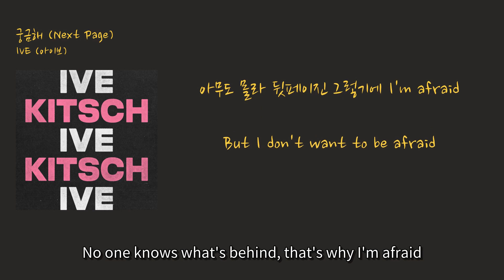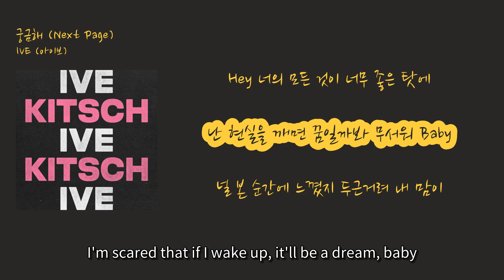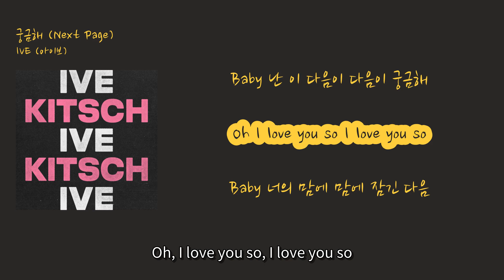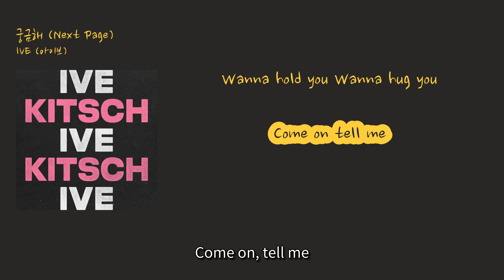[Playlist] IVE (아이브) - '궁금해 (Next Page)'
1. 숏폼으로 음원홍보 방법이 있어요
2. 스포티파이,유튜브마케팅에 내 음악을 홍보하는 방법도 있어요

00:00 Baby 난 이 다음이 다음이 궁금해 [Baby, I'm curious about what comes next] (Baby nan i daeumi daeumi gunggeumhae)
00:05 Oh I love you so I love you so [Oh I love you so I love you so] (Oh I love you so I love you so)
00:08 Baby 우리 마음이 마음이 만난 다음 [Baby, after our hearts have met] (Baby uri maeumi maeumi mannan daeum)
00:13 그 뒷얘기는 뭘까 [What will be the story after that?] (Geu dwit-yaegineun mwolkka)
00:15 너와 내 손이 닿은 그 순간 Uahah [The moment our hands touched, Uahah] (Neowa nae soni daheun geu sungan Uahah)
00:18 시작 되었던 우주 어디까지 가볼까 [How far will we go in this universe that started?] (Sijak doe-eossdeon uju eodikkaji gabolkka)
00:22 너의 맘 속에 녹아 든 순간 Uahah [The moment I melted into your heart, Uahah] (Neoui mam soge noga deun sungan Uahah)
00:26 깊은 잠에 빠진 듯 깨고 싶지 않은 꿈 [A dream that I don't want to wake up from, as if I'm in a deep sleep] (Gipeun jame ppajin deut kkaego sipji anheun kkum)
00:31 Hey 너의 모든 것을 설명 하진 말아 [Hey, don't explain everything about yourself] (Hey neoui modeun geoseul seolmyeong hajin mara)
00:41 난 그저 널 천천히 알아가고 싶어 Baby [I just want to get to know you slowly, baby] (Nan geujeo neol cheoncheonhi aragago sipeo Baby)
00:47 아무도 몰라 뒷페이진 그렇기에 I'm afraid [No one knows what's behind, that's why I'm afraid] (Amudo molla dwitpeijin geureogi-e I'm afraid)
00:51 But I don't want to be afraid [But I don't want to be afraid] (But I don't want to be afraid)
00:53 오직 너와 나만이 쓰여지니 [It's only written for you and me] (Ojik neowa naman-i sseuyeojini)
00:55 발자국 하나 없는 곳 새하얀 눈이 핀 곳 [A place with no footprints, where white snow blooms] (Baljaguk hana eopsneun got saehayan nuni pin got)
00:59 다음으로 Get set go 우리의 계절이 시작해 [Next, get set go, our season begins] (Daeum-euro Get set go uriui gyejeol-i sijakhae)
01:02 Baby 난 이 다음이 다음이 궁금해 [Baby, I'm curious about what comes next] (Baby nan i daeumi daeumi gunggeumhae)
01:08 Oh I love you so I love you so [Oh I love you so I love you so] (Oh I love you so I love you so)
01:10 Baby 우리 마음이 마음이 만난 다음 [Baby, after our hearts have met] (Baby uri maeumi maeumi mannan daeum)
01:15 이어질 다음 얘긴 뭘까? [What will be the next story?] (Ieojil daeum yaegin mwolkka?)
01:18 한 권 두 권 예쁜 책처럼 채워 질까 [Will it be filled like a beautiful book, one chapter after another?] (Han gwon du gwon yeppeun chaekcheoreom chaewo jilkka)
01:22 너와 나의 다음 이야기 [The next story of you and me] (Neowa naui daeum iyagi)
01:25 다른 차원의 세상에 가면 Uahah [If we go to a different dimension, Uahah] (Daleun chawon-ui sesang-e gamyeon Uahah)
01:29 너와 나의 미래를 알 수 있지 않을까 [Can we know our future?] (Neowa naui miraereul al su issji anheulkka)
01:33 오해하진 마 하지만 [Don't misunderstand, but] (Ohaehajin ma hajiman)
01:36 두려운 건 사실이야 달콤한 이 하루가 [The scary thing is, this sweet day is real] (Duryeoun geon sasil-iya dalkomhan i haruga)
01:41 Hey 너의 모든 것이 너무 좋은 탓에 [Hey, because everything about you is so good] (Hey neoui modeun geosi neomu joheun tae-e)
01:51 난 현실을 깨면 꿈일까봐 무서워 Baby [I'm scared that if I wake up, it'll be a dream, baby] (Nan hyeonsireul kkaemyeon kkumilkka bwa museowo Baby)
01:57 널 본 순간에 느꼈지 두근거려 내 맘이 [The moment I saw you, I felt my heart fluttering] (Neol bon sungane neukkyeotji dugeungeoryeo nae mami)
02:01 어떻게 표현 해야 할지 [I don't know how to express it] (Eotteohge pyohyeon haeya halji)
02:03 나도 모르겠어 네 맘이 [I don't know your feelings either] (Nado moreugesseo ne mam-i)
02:05 놓치기 싫어 이 순간 내가 되고 싶어 Only one [I don't want to miss it, I want to be the one in this moment, only one] (Nohchigi silheo i sungan naega doego sip-eo Only one)
02:09 솔직하게 보여줘 [Show me honestly] (Soljikhage boyeojwo)
02:10 이제는 You just gotta tell me now [Now, you just gotta tell me now] (Ijeneun You just gotta tell me now)
02:12 Hey
02:13 Baby 난 이 다음이 다음이 궁금해 [Baby, I'm curious about what comes next, what comes after this] (Baby nan i daeum-i daeum-i gunggeumhae)
02:18 Oh I love you so I love you so [Oh, I love you so, I love you so] (Oh I love you so I love you so)
02:20 Baby 우리 마음이 마음이 만난 다음 [Baby, after our hearts have met] (Baby uli maeum-i maeum-i mannan daeum)
02:26 이어질 다음 얘긴 뭘까? [What will be the next story?] (Ieojil daeum yaegin mwolkka?)
02:29 바라볼 수록 깊어지기를 [I hope it gets deeper the more I look] (Barabol sulog gipeojigireul)
02:33 어떤 바람 어떤 파도 앞에 있어도 [No matter what wind or wave comes in front of us] (Eotteon baram eotteon pado ap-e iss-eodo)
02:36 내일이 아닌 먼 미래가 더 [Not tomorrow, but a distant future] (Naeil-i anin meon milaega deo)
02:40 기대 할 수 기다릴 수 있게 해줘 [Let me have expectations, let me wait] (Gidae hal su kidalil su issge haejwo)
02:44 Baby 난 이 다음이 다음이 궁금해 [Baby, I'm curious about what comes next, what comes after this] (Baby nan i daeum-i daeum-i gunggeumhae)